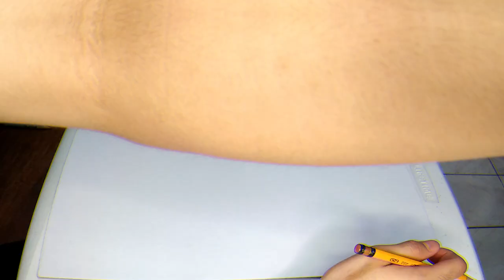Mungcal, Mark Ellison D. M3: Learning Activity (Workshop)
M3: Learning Activity (Workshop)
Artwork by: Mark Ellison D. Mungcal